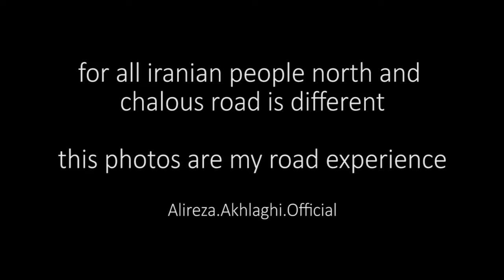دو سال عکاسی و ماجراجویی، مجموعه عکس شمال ایران // North of IRAN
علیرضا اخلاقی رو اینجا می تونید پیدا کنید: You can find Alireza Akhlaghi

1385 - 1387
دو سال عکاسی و ماجراجویی، مجموعه عکس شمال ایران // Two Years Adventure and Photography from North of IRAN
کشور ایران، برای گردشگری و خوشگذرونی، بسیار جای دیدنی هست بخصوص از نگاه کسایی که عکاس، ولاگر و یا ماجراجو هستند. یکی از این جاهای دیدنی حد فاصل بین تهران تا شمال ایران هست که از طریق جاده چالوس به هم مرتبط می شوند. این جاده جزو شلوغ ترین جاده های دنیا هستش و در طول اون با مناظر و جاهای دیدنی مختلفی روبرو می شوید. طبیعت زیبای این مسیر شما را شگفت زده می کند. البته برای رسیدن به شمال ایران مسیرهای دیگری هم هست، ولی این جاده با دیگر مسیر ها فرق می کند. اسلاید عکسی که می بینید ماحصل دو سال عکاسی در حین مسافرت تو حد فاصل سال هایی که هست که در بالا به اون اشاره کردم هست. امیدوارم ببینید و لذت ببرید.

TIMECODE:
00:09 - رودخانه کرج
00:15 - به نظر می رسه اونطرف رودخانه کرج طبیعت بکر تری داره
00:21 - رودخانه سیاه بیشه یا آبشار سیاه بیشه
00:27 - هر چی جلوتر می ریم، سرسبز تر می شه، جاده شمال
01:39 - امیدوارم یک چنین پروژه ای برای آبادانی و محیط زیست باشه، نه برعکسش
01:45 - نمک آبرود
01:57 - نشتارود، شمال ایران
02:39 - عکاسش، علیرضا اخلاقی
03:33 - ببخشید این قسمت میوته، یوتیوب به آهنگش گیر داد، منم میوتش کردم